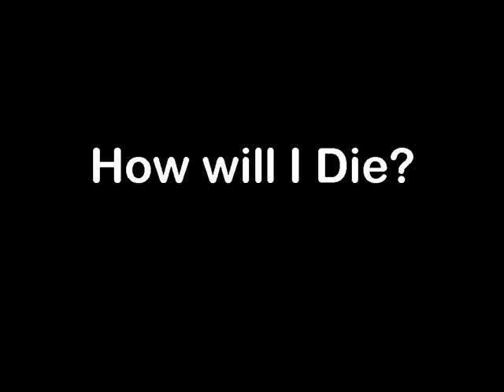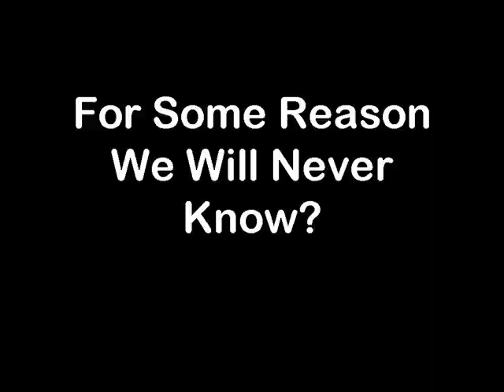How Will I Die?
Tough to Describe: It's about death. Watch at least Twice, and I like to hear you explain it. Its more Dark Abstract Contrasts than Comedy, and my nostalgia for the 60s.

Still waiting for the obvious hate comment:
"I will kill you myself you. "

I learned by not including your track id you are bound to receive more comments :)

The Original Song is:
"Ex Fan Des Sixties"
Written by: Serge Gainsbourg
Performed by: Jane Birkin
The Version used on this track is a cover due to
copyright reasons by a couple of excellent musicians who call themselves: "Stereo Total"
There is a plethora of French New Wave Music being covered by contemporary Indie Bands.